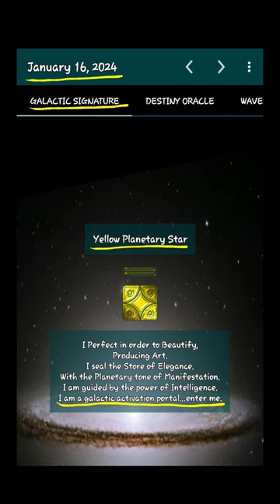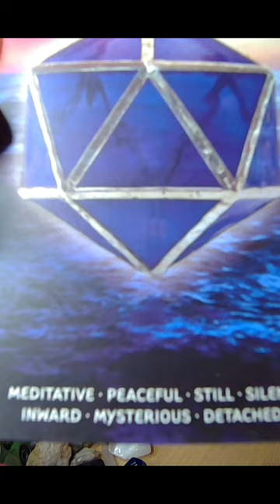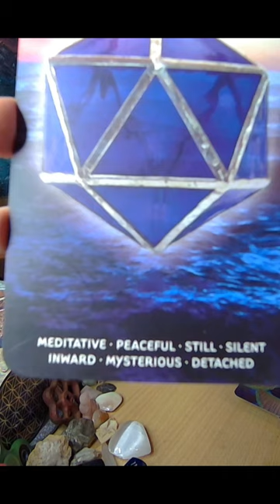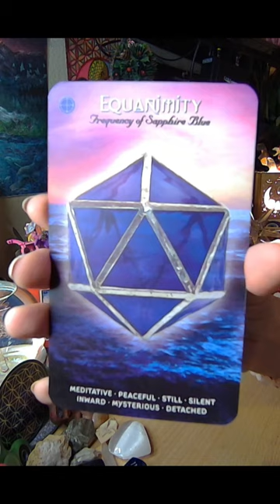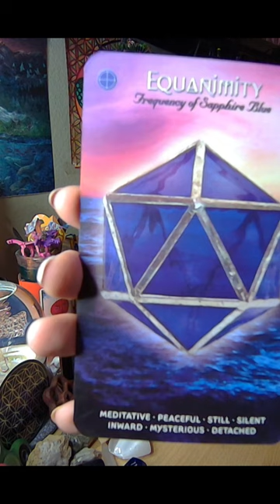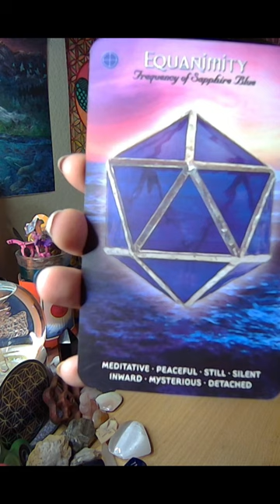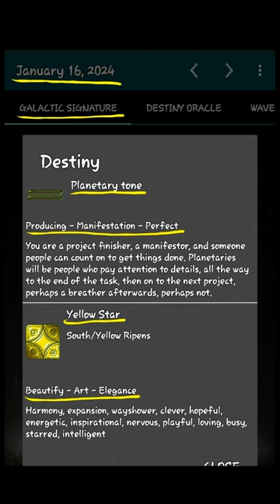Jan. 16th, 2024 Oracle Reading - EQUANIMITY Frequency of Sapphire💎 Blue -From, 13🌝Moon Oracle Cards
"*⚛️Galactic 🧬Activation 🪞Portal 🌄Day🌇 These are special inter-dimensional days when other dimensions 'open up' and are more easily accessible. These are generally high energy days."
Tuesday's Oracle
(Jan 16, 2024)
💛Yellow 🌎Planetary ⭐Star
Today's Question: 🫡"How do I perfect what I do?"
😇"I perfect in order to beautify,
Producing art.
I seal the store of elegance
With the planetary tone of manifestation.
I am guided by the power of intelligence.
I am a galactic activation portal...enter me."🤩
Pics from, Dreamspell Calendar App

💖🌈🔥👨🏿‍🤝‍👨🏿👌🌚🌞🌟8;)

Donate to Help Our Community grow, for Website & Video Construction, & To Help Humanitarian Charities, Animals, and Ecological Organizations!!!